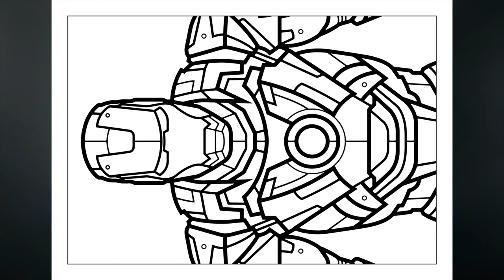#40 Iron Man Marvel Legends Coloring Page | WE ❤️ COLORING PAGES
And then you won't miss a single video with your favorite coloring pages.